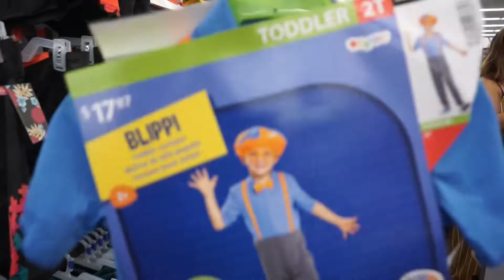Family Day | Mukbang, Train ride, Visiting Grandma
Hey Everyone!

So happy that these lovely individuals have finally made it to my YouTube channel! My mom is in the yellow striped jumper & my aunty is in the yellow shirt. They had a unplanned matching day!

Love when I get to visit my grandma but there have been many restrictions due to covid :( My grandma helped raise me a lot while my parents were always working so when we learned that she had to be bed ridden it was such a devastating time for me. I miss her home cooked meals, her voice (she cant talk), and just spending time with her.

Cherish the ones you love!